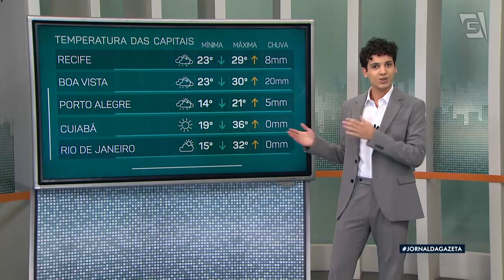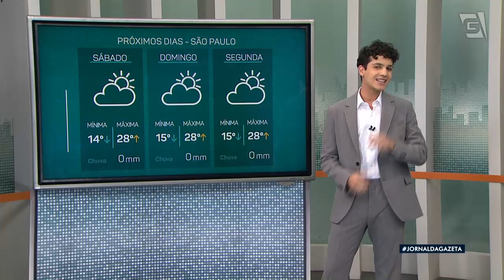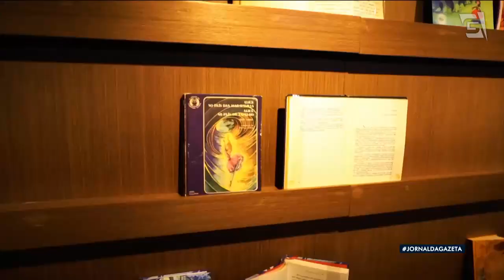Previsão do Tempo – 22/07/2022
E agora a Previsão do Tempo, com Felipe Vidal.